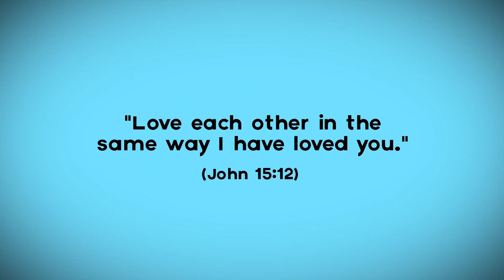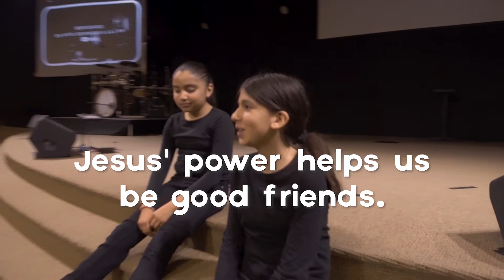Week 5: KidVid Cinema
Watch how Renee and Alina are friends and answer questions with Ms. Kate on what makes a good friend!